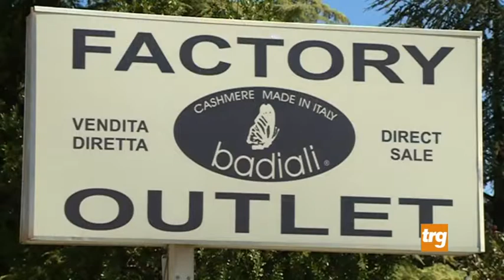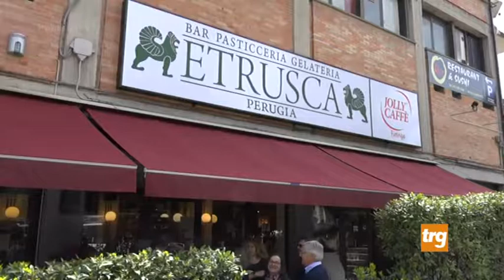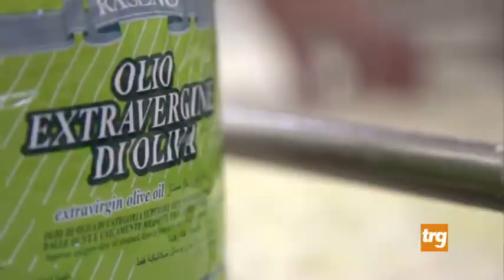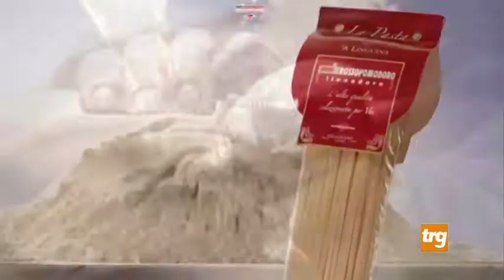Sport&Incontri giovedì 10 ottobre 19